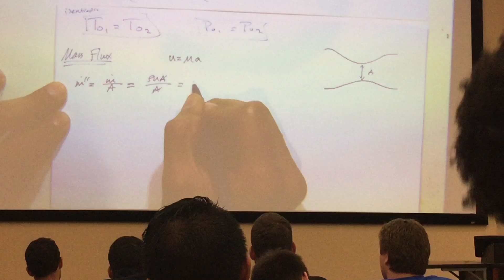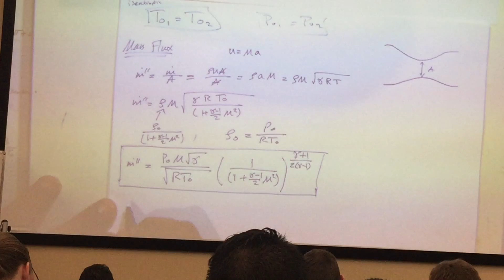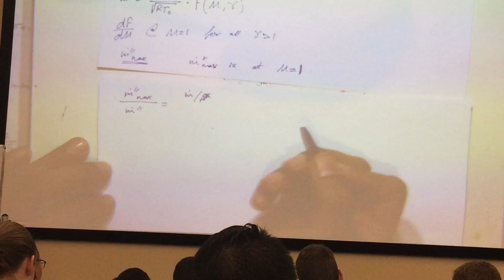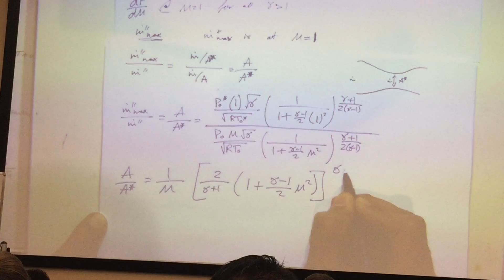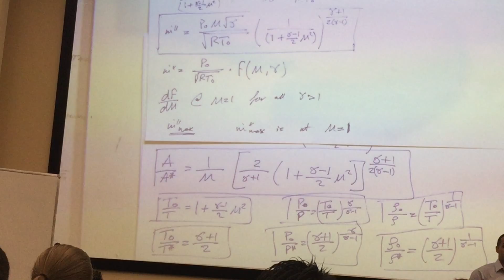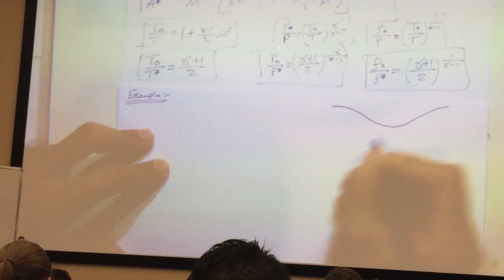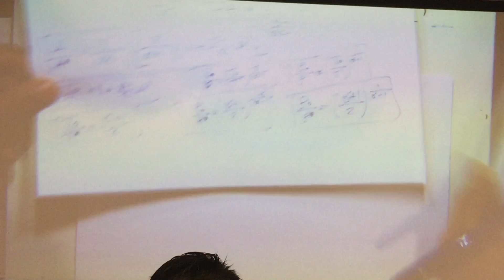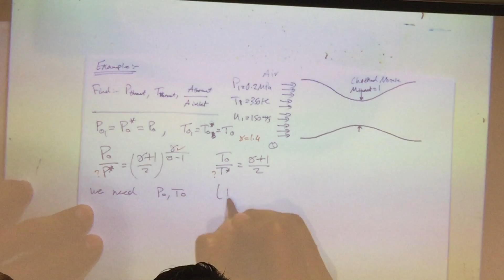2 16 16 Propulsion Part 4